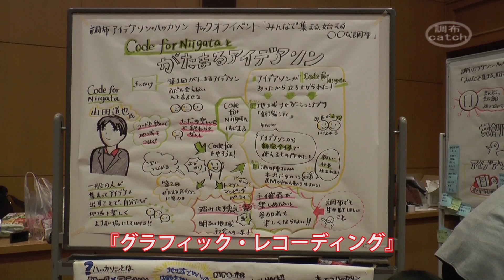調布アイディアソン・ハッカソン キックオフイベント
アイディアソン・ハッカソンてご存知ですか。
産官学民‥異分野の人々が一堂に集い、調布の共通課題を発見し、またその解決を目指す。